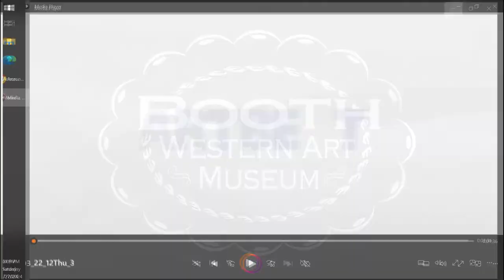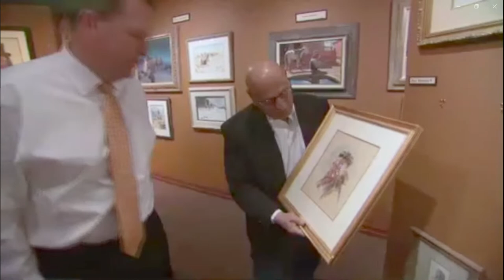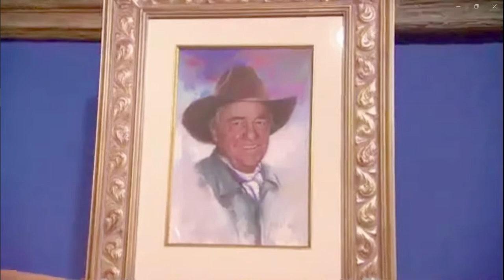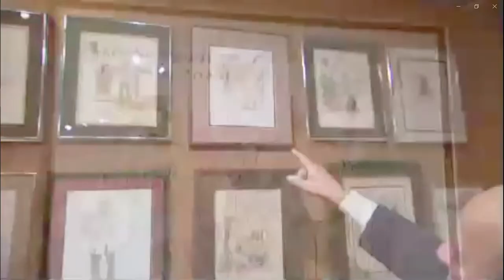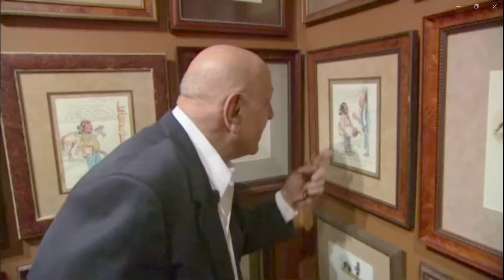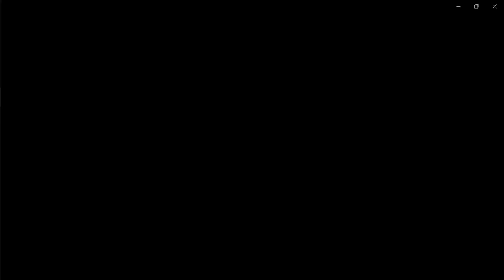Art is Meant to be Shared: Highlights of the Eddie Basha Collection - Evening Lecture